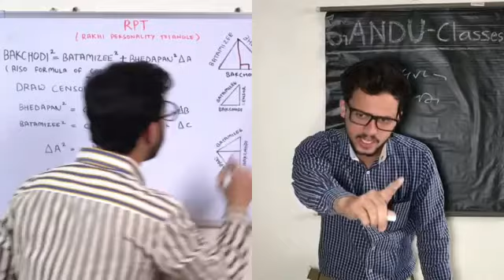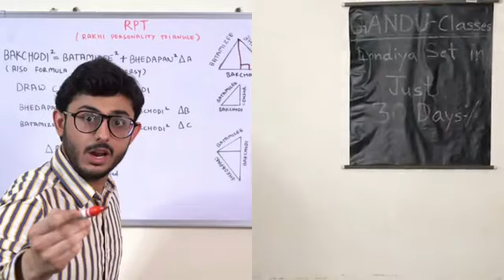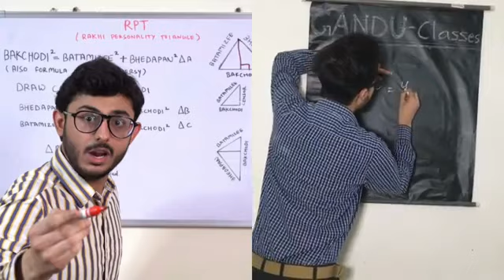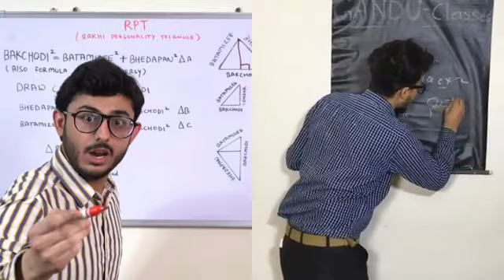Teachers day speech | Carryminati vs Zayn saifi | 1959 reaction | Reels | dank memes